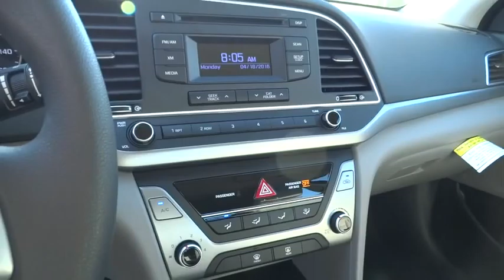2017 Hyundai Elantra Walnut Creek, East Bay, Dublin, Concord, Livermore, CA H4813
2017 Hyundai Elantra

Future Hyundai
1051 Burnett Ave

Radio: AM/FM/SiriusXM/CD/MP3 Audio System -inc: 3.5-inch display  6 speakers and USB input,Premium Cloth Seat Trim,Front Disc/Rear Drum Brakes w/4-Wheel ABS  Front Vented Discs  Brake Assist and Hill Hold Control,Low Tire Pressure Warning